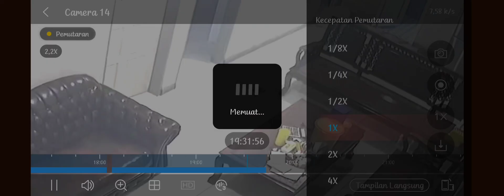Thunder ( anjing bichon) ketahuan curi snack dari meja 🤣